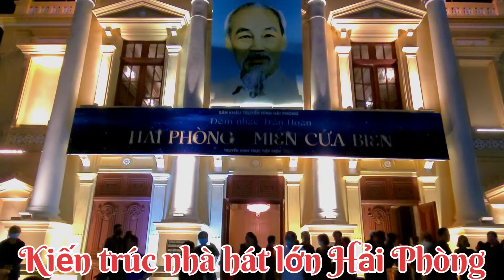Ngắm kiến trúc Nhà hát lớn Hải Phòng đậm phong cách Pháp